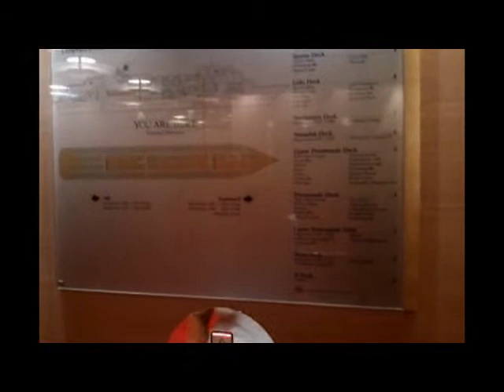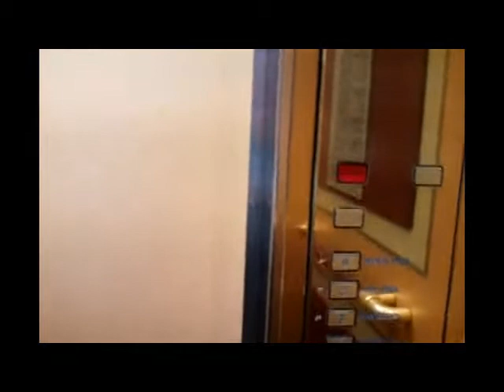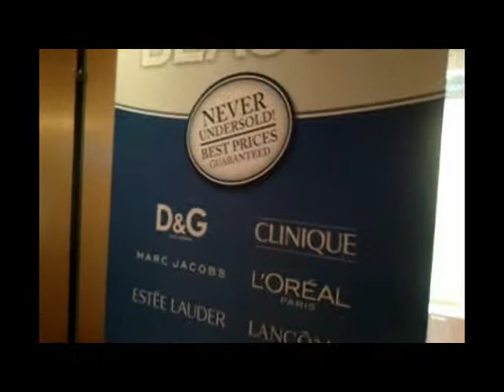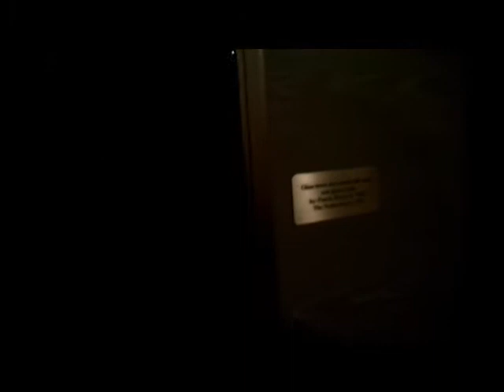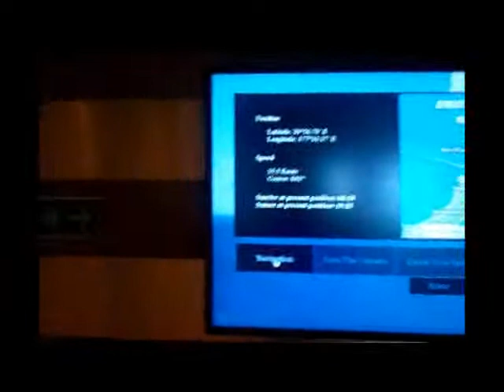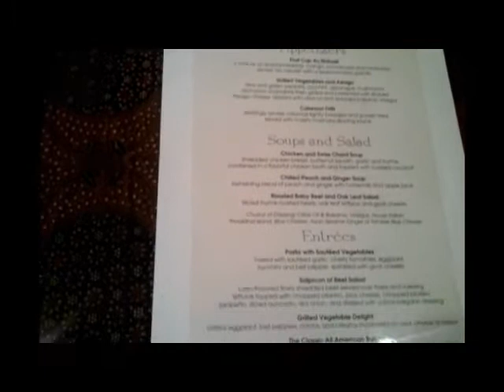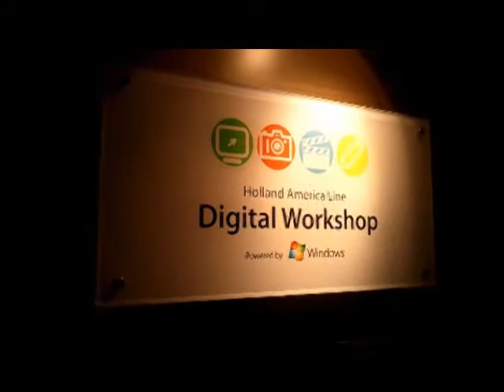Terry & Marlenes NZ Holiday 2011 Walking the Ms Volendam Part 1.flv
October 2011 saw our (Terry & Marlene Baileys) 1st Holiday in 13 years. Part of the Rugby World cup a 7 day cruise around New Zealand on Holland Americas Volendam. Visiting Picton, Wellington, Tauranga (Bay of Plenty) and Aukland. We are now sold on Cruising and new Zealand. Several parts to these clips showing the polish, presentation and wonderful food and staff of the ship. Showing Dolphin Deck, Lift areas, Antrium, Lido Deck, Rottedam and Pinacle restuarants,, Cinema, Casino, Shops, Theater, 2 x pools, String Quartet, Library, Internet Loung, Crows Nest and more. Filmed on Samsung Wave and presented by Just Moments in Time, Everything converted to DVD and Audio CD